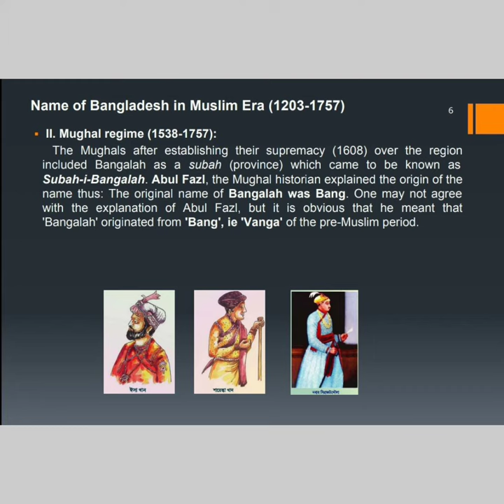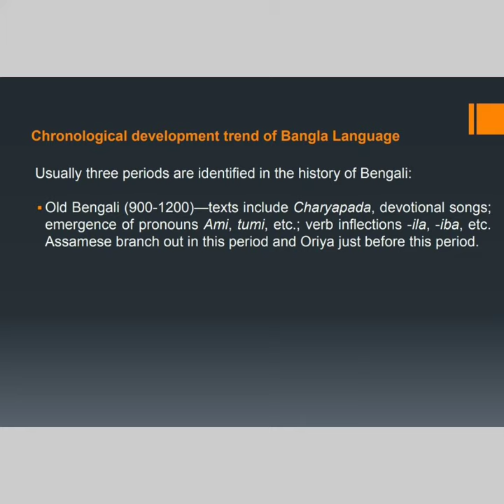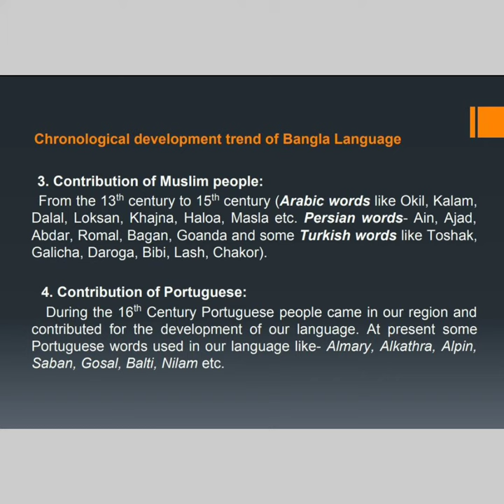Origin And Identity Of The People Of Bangladesh & History Of The Bangla Language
Development Trend Of The Name Of Bangladesh | Origin And Identity Of The People Of Bangladesh | History Of The Bangla Language